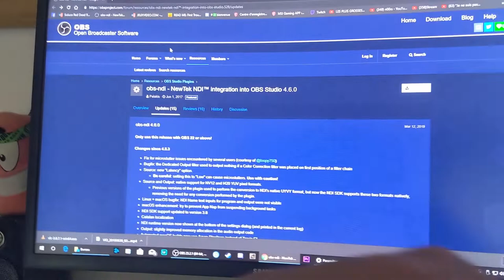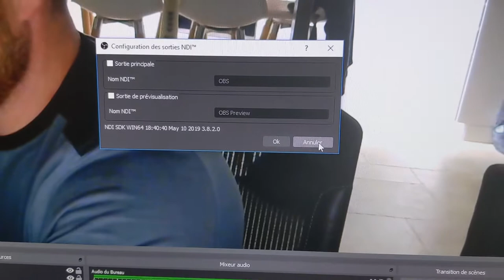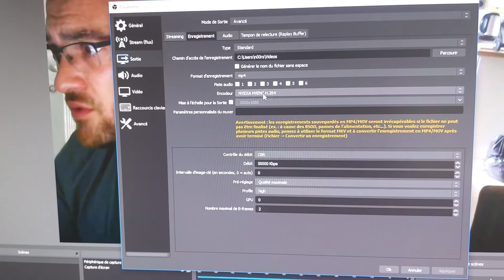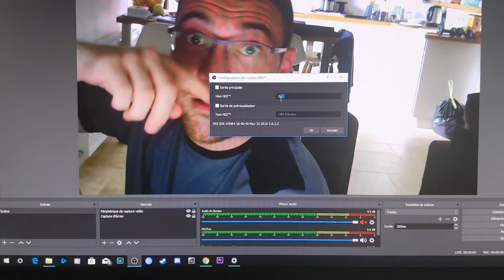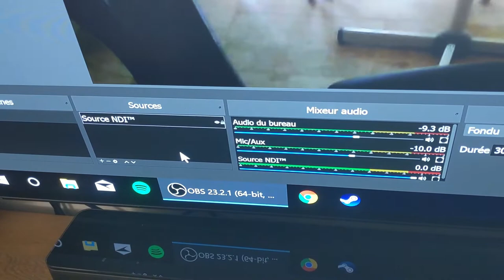[TUTO] Comment Streamer ou Record avec 2 pcs sans carte d'acquisition